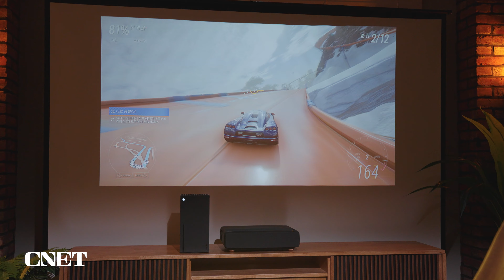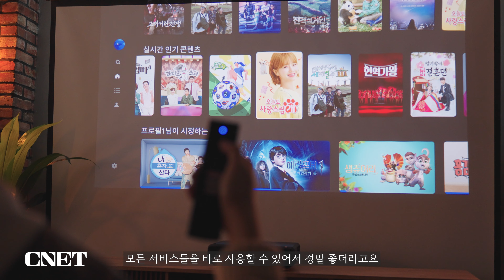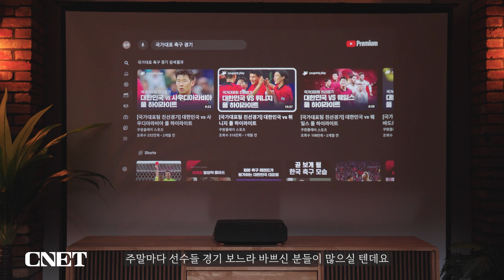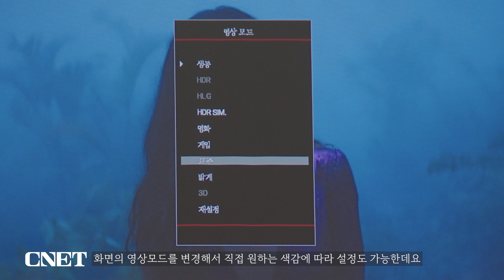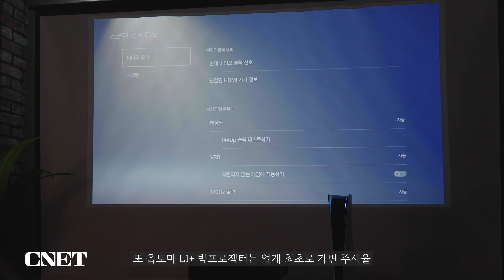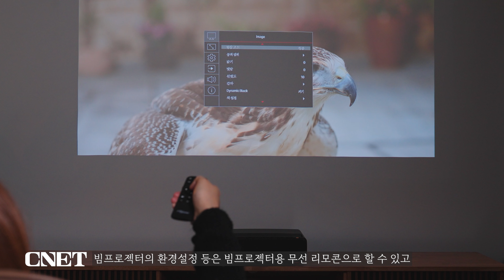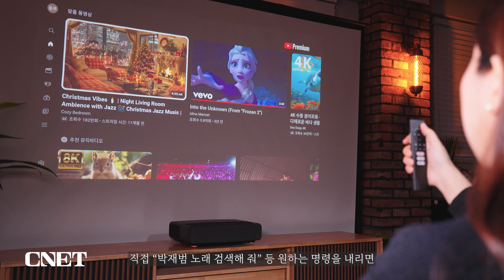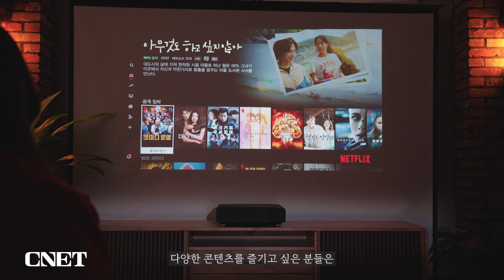옵토마 L1+ 빔프로젝터: UHD 선명한 화질과 2,500 안시루멘 밝기🔆, VRR 탑재한 콘솔족들을 위한 초단초점 빔프로젝터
*본 영상은 옵토마에서 제품을 대여 받아 제작되었습니다.

초단초점 프로젝터 시장에 처음으로 선보이는
VRR(가변주사율) 기능을 제공하는
옵토마 'L1+' 프로젝터를 씨넷코리아가 만나봤습니다.

옵토마 L1+ 빔프로젝터는 초단초점 빔프로젝터임에도
콤팩트한 사이즈를 갖추고 있고요,
그리고 26cm 스크린과 거리만 확보되면
100인치 대화면으로 영상을 감상할 수 있습니다.

2,500 안시루멘과 1,800,000:1 명암비와
830만 픽셀로 더 또렷하고 화사한 색감도 제공하죠.

게이머들을 위한 기능, 가변주사율(VRR)도 들어가
FHD 해상도 기준 최대 240Hz 주사율과 4ms 응답속도로
빠르게 움직이는 FPS 게임도 화면이 느리게 반응하거나
찢어지는 티어링 현상도 방지해 줍니다.

고성능과 함께 경제적인 초단초점 프로젝터
옵토마 L1+는 200만 원 초중반대에 만나볼 수 있습니다.

00:00 인트로&소개
01:32  디자인 및 사이즈
03:24 투사거리
04:33 빔프로젝터 성능
07:09  게임모드 및 리모콘, 팬소음까지
09:53  총평

*기획: 하예영 PD
*촬영: 하예영 PD
*편집: 하예영 PD